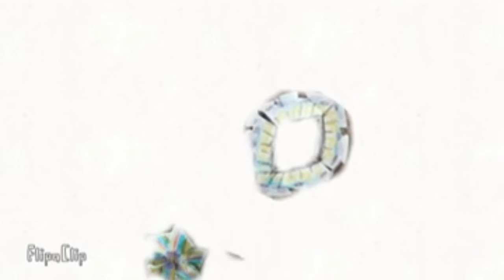Try me Ep1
Introducing new characters and a world of fun and fantasy.